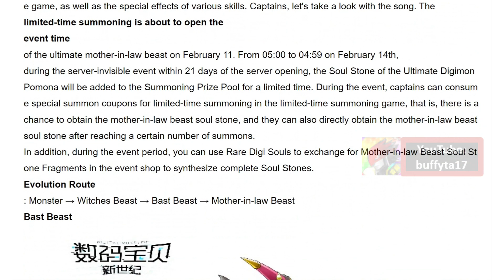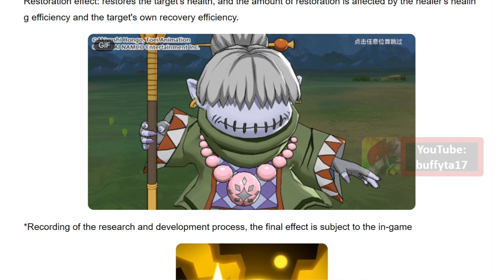Digimon New Century - SlashAngemon, HerculesKabuterimon Digivolutions & Bastemon, Babamon preview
Game: smartphone game Digimon New Century by Bandai Namco Shanghai (China)

🎁 Password codes (gift box icon in the game, shown in the video). Copy and paste the following codes to get in-game items.
辞旧迎新 (validity: January 31, 2022 05:00 - February 13, 2022 05:00) 一帆风顺 (validity: February 1, 2022 05:00 - February 13, 2022 05:00)  二龙腾飞 (valid: February 2, 2022 05:00 - February 13, 2022 05:00) 三阳开泰 (valid: February 3, 2022 05:00 - February 13, 2022 05:00) 四季平安 (validity: February 4, 2022 05:00- February 13, 2022 05:00) 五福临门 (validity: February 5, 2022 05:00- February 13, 2022 05:00) 六六大顺 (validity period: February 6, 2022 05:00- February 13, 2022 05:00) 七星高照 (validity period: February 7, 2022 05:00- February 13, 2022 05:00) 八方来财 (validity: February 8, 2022 05:00- February 13, 2022 05:00) 九九同心 (validity: February 9, 2022 05:00-February 13, 05:00) 十全十美 (Validity: February 10, 2022 05:00 - February 13, 2022 05:00) 元宵月正圆 (Feb 15, 2022 5:00 ~ Feb 23, 2022, 5:00)